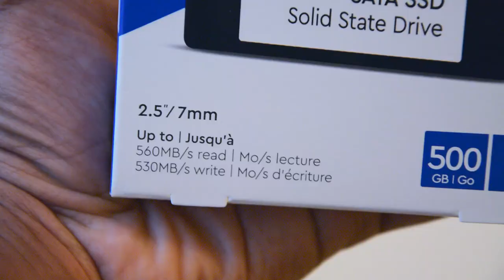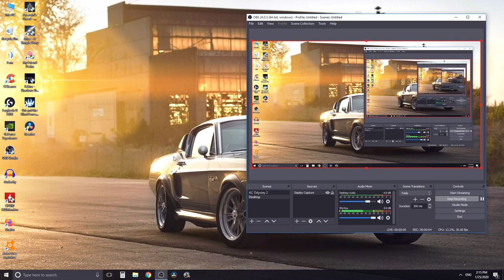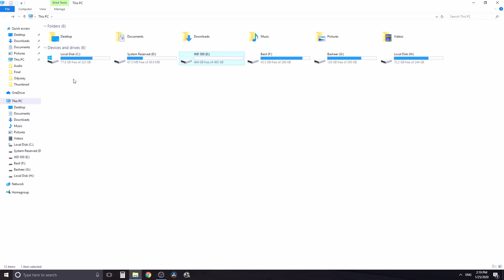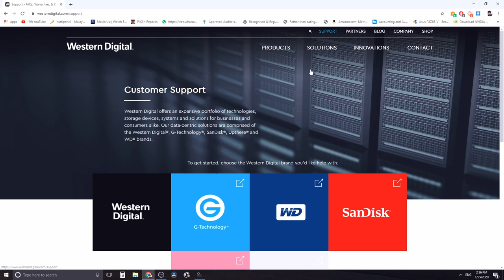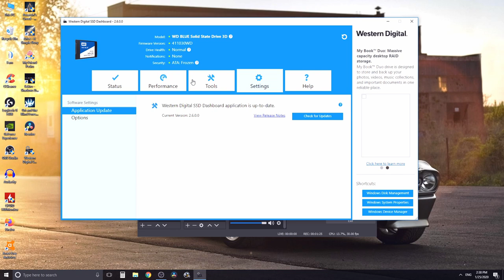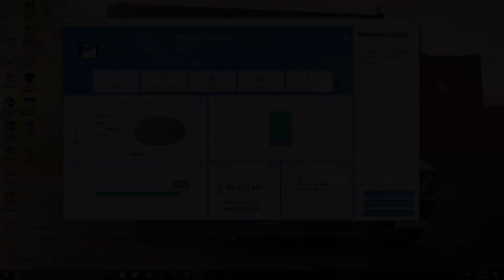SSD Installation and Set up Guide - Malayalam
Hello friends, this is a video about SSD. Unboxing, installing and set up guide to SSD in a Windows 10 PC. If you have installed new SSD and not showing up in your PC, this guide will help you set up that and also give a basic idea about advantages of upgrading to SSD from HDD.

I am a PC gamer from Kozhikode, Kerala and lives in Dubai, United Arab Emirates. All my gameplay and walkthrough videos are recorded by OBS studio.

My system
Intel Core i7 2600k 3.4Ghz
Asus P8Z68-V Mother board
Nvidia GTX 1060 6GB
HyperX 2x8GB RAM
Cooler Master GX 650W PS
1TB WD 7200 HDD
240 Kingston SSD
500 WD Blue
Cooler Master 212 Evo
Cooler Master CM Storm Enforcer
Cooler Master MH 752 Headset
Logitech G102 Mouse
Cougar Vantar Keyboard
LG 24MK430H-B Monitor